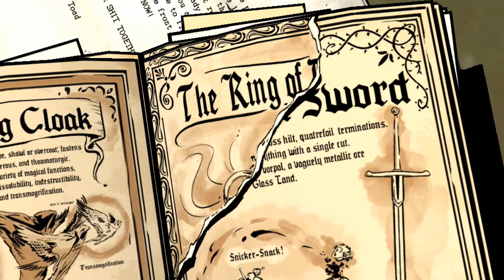Let's Play The Wolf Among Us (Not So Blind) part 15: Expert Detectiving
Time to get a clue...or something like that